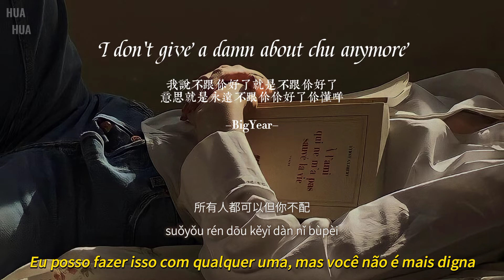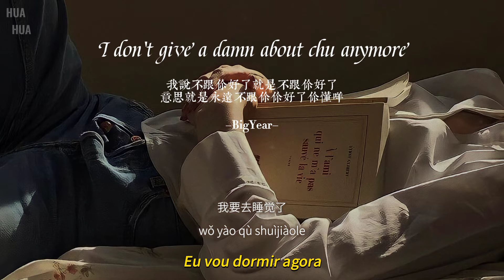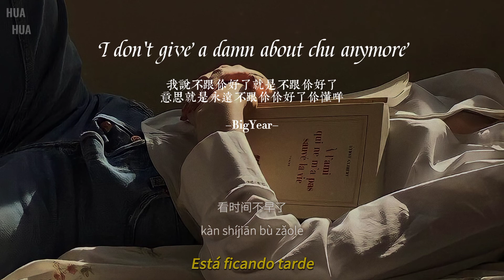bigyear大年『不跟你好了 i don't give a damn about chu anymore』 「歌词|pinyin|tradução」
+ de bigyear大年